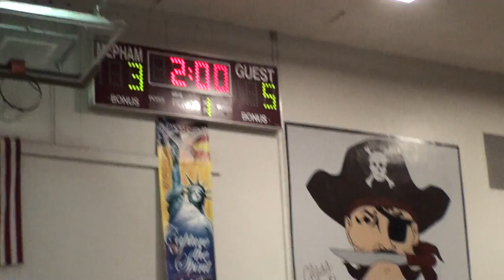Mauro (Mep) vs Revivo (Hew) - 2013 Qualifier @ Mepham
Tommy Mauro (Mepham) pins Oren Revivo (Hewlett) in 2:44 to win in the finals of the 2013 Qualifying Tournament at Mepham.  This is Mauro's 50th pin since the beginning of his junior season.